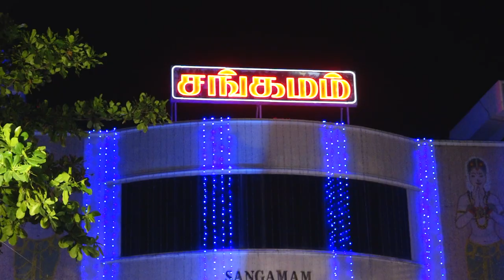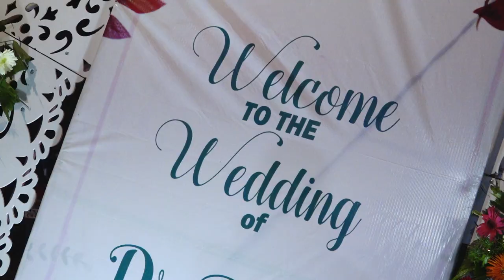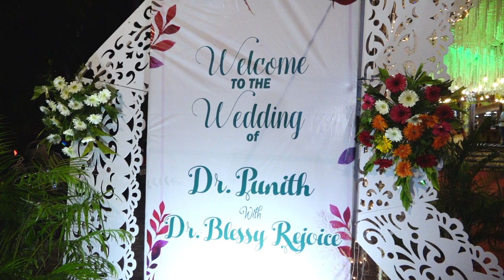Dr.Punith and Dr.Blessy Rejoice RECEPTION